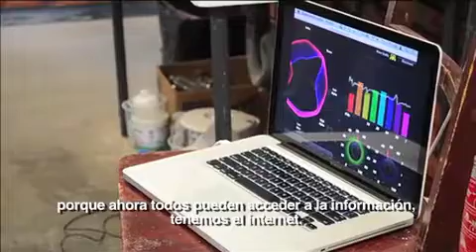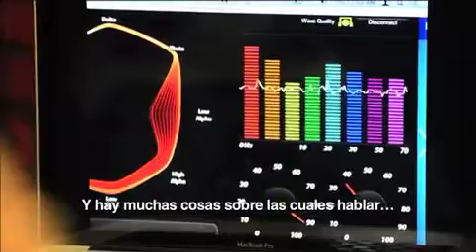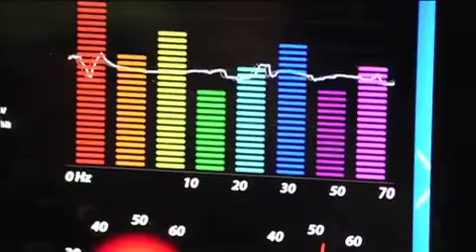Estudiantes guanajuatenses intentan crear una Neurocucaracha en el Club de Ciencias México.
El Club de Ciencias México se realizó nuevamente en Guanajuato, en esta ocasión con la presencia de investigadores extranjeros, que desarrollaron propuestas novedosas como el taller de las neurocucarachas.